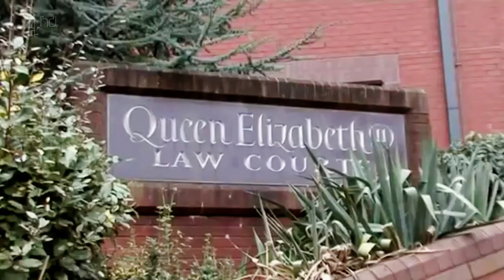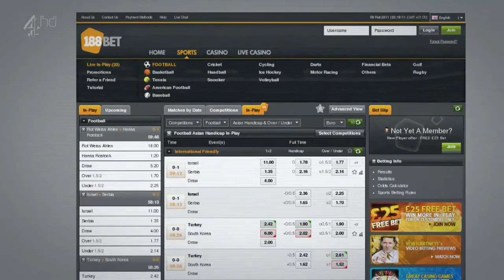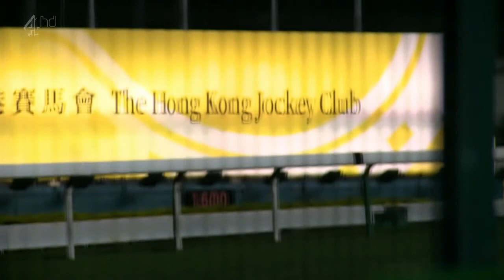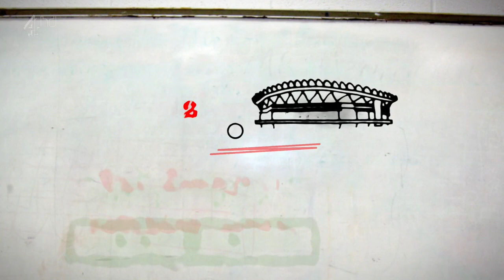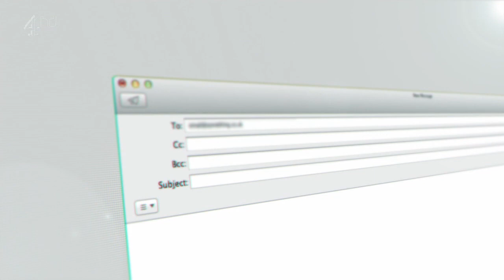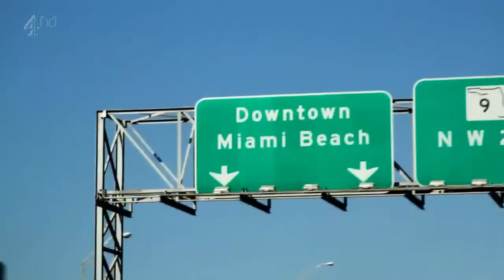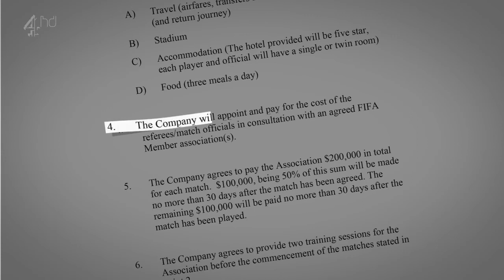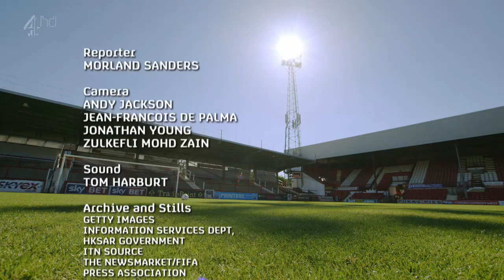Channel 4 - Dispatches - How to Fix a Football Match (23/6/14) (720p)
Morland Sanders goes undercover to expose world football's problem with match-fixing, and asks: can you trust the game you're watching?